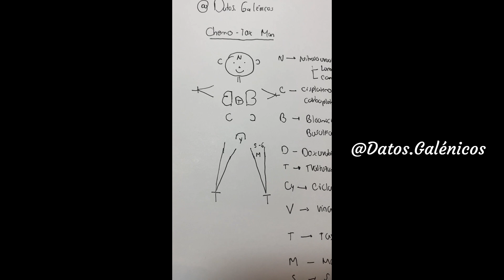Chemo Tox Man ‐ Nemotecnia para recordar la toxicidad por quimioterapia.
realizo la explicación de la nemotecnia llamada CHEMO-TOX MAN utilizada para recordar la toxicidad en diferentes organos ocasionada por farmacos utilizados en quimioterapia.

CAPITULOS

0:00 Presentación
0:24 Neurotoxicidad
0:50 Ototoxicidad
1:11 Toxicidad pulmonar
1:35 Cardiotoxicos
1:58 Nefrotoxicos
2:09 Cistitis hemorragica
2:23 Neuropatía periferica
3:13 Mielosupresión
4:50 Conclusión